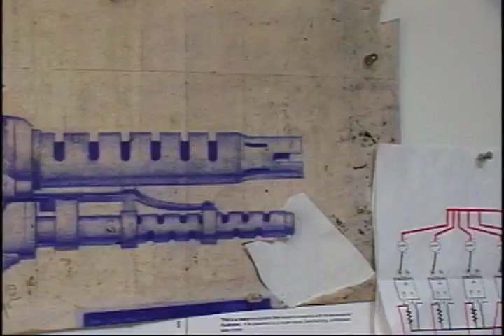The Chronicles of Riddick 2004 Behind The Scenes Creation of New Mecca